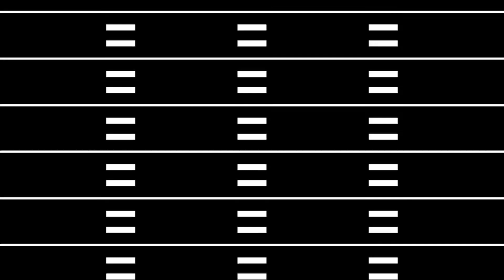DRIVE NONSTOP B1O6 | LIVE RECORDED REMIX BOLLYWOOD | FLYING RHYTHM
FROM  BEST OF REMIX BOLLYWOOD

STAY HOME STAY SAFE & ENJOY!

1. BAN THAN X TAKI TAKI - DJ CLOUD
2. SAKI SAKI X MAGENTA - DJ SHADOW

3. KAMARIYA X TAKI TAKI - DJ LEMON
4. TAREEFAN X SHAPE OF YOU - DJ SHOVIK
5. PAAGAL X MI GENTE - DJ SHADOW & 02SRK
6. DON’T BE SHY AGAIN - DJ KAWAL & VIKAS J

7. NAAGIN - DJ TEJAS X DJ AVI
8. KOKA  - VIKASH KASER

9. MACHAYANGE - WAR BROTHERS X DJ DEE

10. OH JANE JAANA - DJ HARSH BHUTANI & DJ MER'C MIX
11. EK PAL KA JEENA -
12. JHOOM BARABAR - DJ NOISE
13. KHADKE GLASSY - DJ ASHMAC & SAJ AKHTAR
14. HAULI HAULI - DJ SHREYA
15. DEEWANGI X MACERANA- FLIPSYD N DJ SYRAH
16. DUS BAHANE - DJ KHYATI ROY & DJ TEJAS SHETTY
17. KANGNA TERA NI - DJ STASH
18. KAHO NA KAHO - DJ TEJAS
19. TERE JAISA YAAR KAHAN - DJ RINK
20. ENRIQUE - RHYTHM DIVINE - DJ KAWAL
21. KETCHUP SONG - DJ VIPUL
22. AKON - BELLY DANCER - BLOCK BEATZ
23. SORRY - SHAMELESS MANI
24. BUN UP THE DANCE - DILLON FRANCIS & SKRILLEX

25. WATCH OUT FOR THIS X DADDY YANKEE

WHICH ONE YOUR FAVORITE ONE...

All the contents are intended to Showcase the creativity of the Artist involved and is strictly done forbpromotional purpose.*